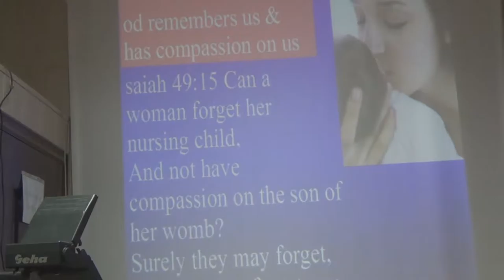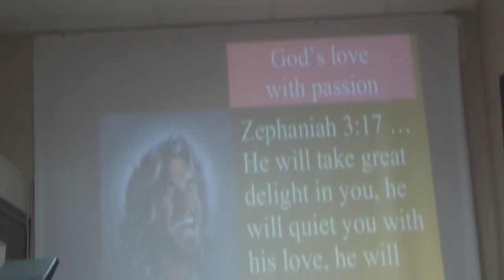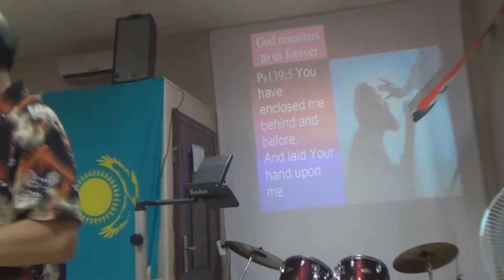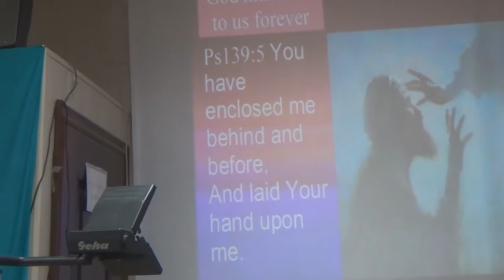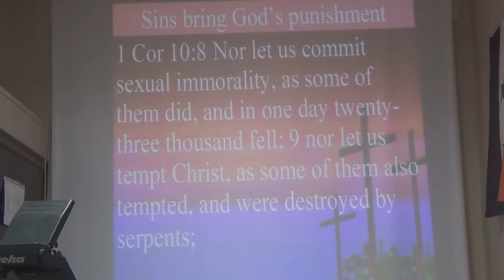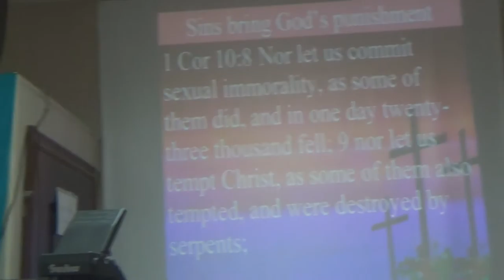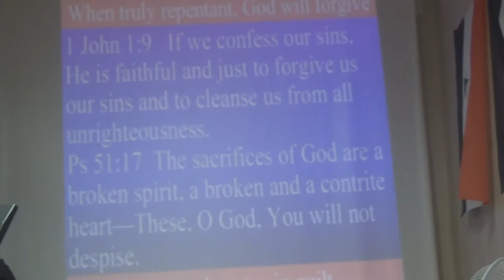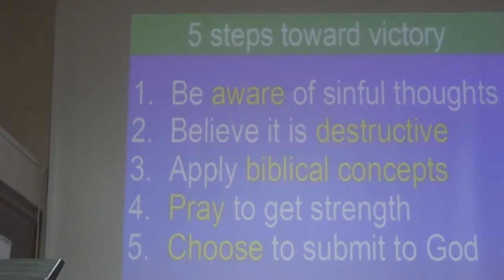How to live in God's love and overcome sin,Русский,in Russian,& English-Pastor Yip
How to live in the love of God and overcome sin,Русский,in Russian,& English